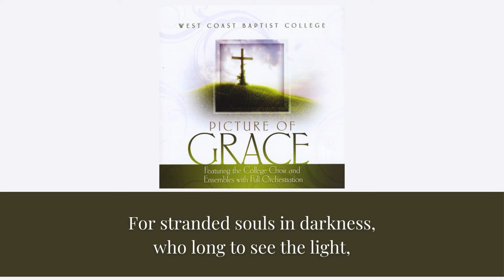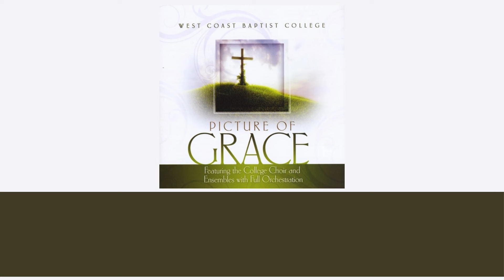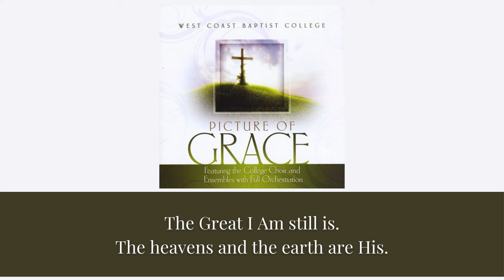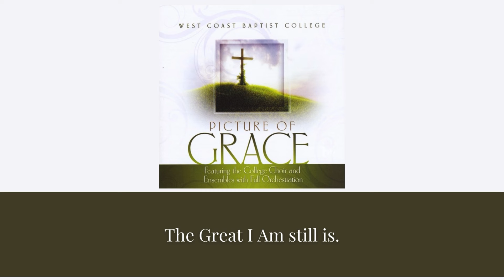THE GREAT I AM STILL IS | West Coast Baptist College | Lyrics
Your support means a lot to us and our team! 🙏

"The Great I Am Still Is"
Performed by: West Coast Baptist College
Featuring the College Choir and
Ensembles with Full Orchestration
Year: 2010

"Picture a man with no reason for living
And no hope of smiling again..."